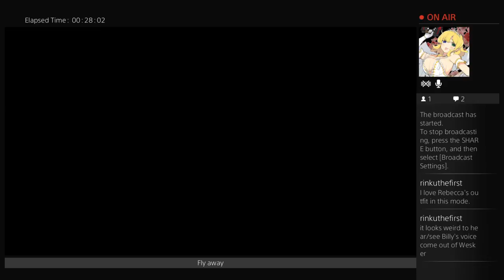Resident Evil 0: *Wesker Mode* (No heal Speedrun: Part 2)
truth be told i did not use wesker much. I used the rocket get over it lol. I could have did it again without it but eh a few seconds shaved is always nice.